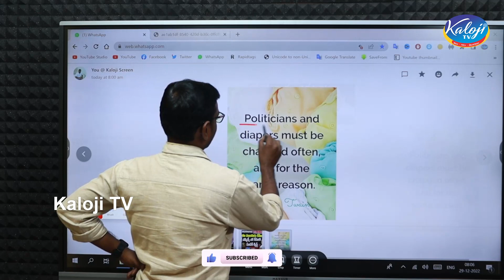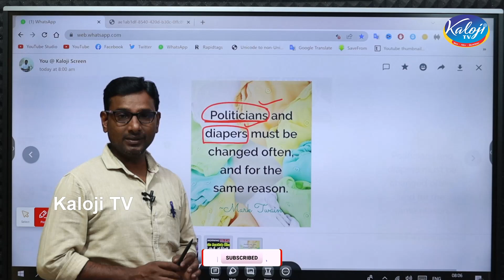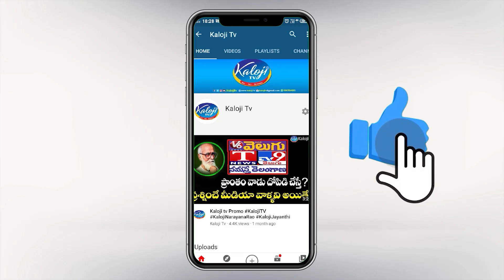పొలిటిషియన్స్ = డైపర్స్ , సూపర్ లాజిక్ చెప్పిన కేవీఆర్ | CM KCR | Kaloji TV